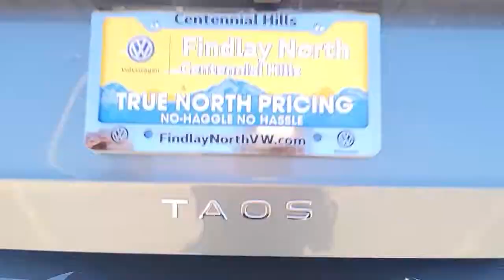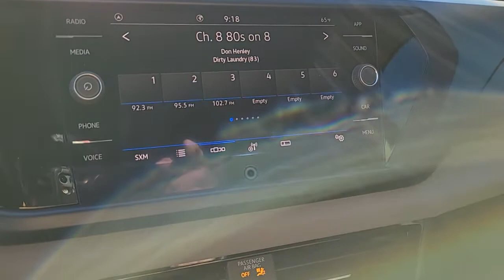2022 Volkswagen Taos Las Vegas, Henderson, North Las Vegas, Boulder City, Mesquite, NV N046990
Platinum Gray Metallic New 2022 Volkswagen Taos available in Las Vegas, Nevada at Findlay North Volkswagen. Servicing the Henderson, North Las Vegas, Boulder City, Mesquite, NV area.
2022 Volkswagen Taos 1.5T SE - Stock#: N046990 - VIN#: 3VVRX7B25NM046990

Recent Arrival! PLATINUM GRAY 2022 Volkswagen Taos 1.5T SE FWD 8-Speed Automatic with Tiptronic 1.5L I4 Turbocharged DOHC 16V LEV3-SULEV30 158hpbrbr28/36 City/Highway MPGbrbrbrPrices include all applicable incentive and are not compatible with subvented rates through VCI. Prices are plus tax, title, fees and accessories (if any) already added to the vehicle.